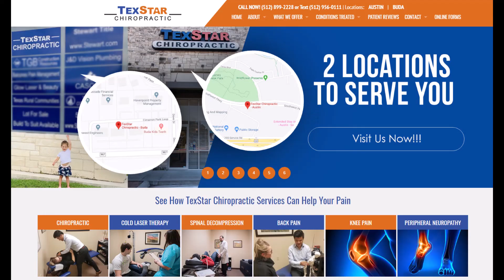Dr Roemer interview with Dr Tran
TexStar is thrilled to welcome Dr. Cole R. Roemer to our practice. Watch this short video to get an idea of why we are so glad to have him on our team.

TexStar Chiropractic has 4 locations: Southwest Austin, Bee Cave, Buda, and the Drippings Springs (Belterra) area. We serve the Austin, Buda, Kyle, Dripping Springs, Barton Creek, Oak Hill, Bee Cave, Lakeway, and surrounding areas with cutting edge technology and a non-invasive, conservative approach to healthcare. That means we can help the vast majority of people who walk through our doors without resorting to drugs or surgery. For the few who need more invasive treatment options, we have close relationships with other specialists who we can include on your care team.

The Doctors and staff at TexStar Chiropractic have years of experience in treating patients with painful conditions and helping them get back to doing what they enjoy. We have advanced training in the treatment of knee conditions, disc herniations, and other neuro-musculo-skeletal issues.

TexStar Chiropractic - Austin
4601 Southwest Pkwy #101, Austin, TX 78735, United States

TexStar Chiropractic - Buda
181 Cimarron Park Loop ste d, Buda, TX 78610, United States

TexStar Chiropractic - Belterra
13341 US 290 West, Unit 102
Dripping Springs, TX 78620, United States

TexStar Chiropractic - Bee Cave
11614 Bee Caves Rd., Suite 110,